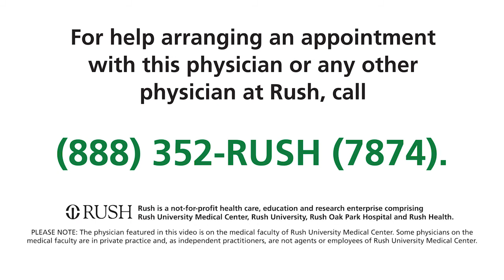Jordan Tasse, MD - Rush University Medical Center